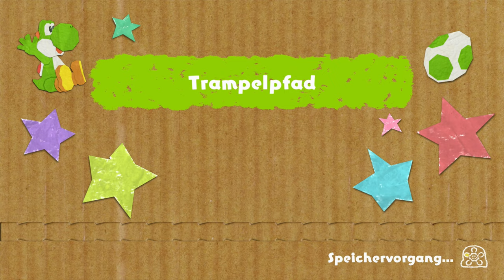Alle 43 Fundorte von Björns Versteckspiel in YOSHI'S CRAFTED WORLD | Nintendo Switch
Let's Play Yoshi's Crafted World • 100% • Blind • Nintendo Switch • Deutsch

Hunderte Grinseblumen, rote Münzen, Kunstgewerke und Kostüme: "Das reicht nicht!" ...dachten sich wohl zumindest die Entwickler von Good-Feel. Daher gibt es nach Abschluss der Haupt-Story in jedem der 43 Level noch ein Versteckspiel mit Björn Barrikarton.^-^

Schnellzugriff:

00:00 Dampflok-Rennen
00:15 Vielfisch-Aquarium
00:31 Piratenpier
00:47 Schnuffel auf der Rolle
01:03 Los-Los-Yoshi (Match)
01:21 Minenwagen-Höhle
01:36 Zugreise mit Pfiff
01:54 Gemauserte Magneten
02:10 Blumenwippwiese
02:26 Monty Maulwurf-Marathon (Match)
02:43 Flausche-Mobile
03:00 Schnuffel-Schlaraffenland
03:15 Eilen mit Seilen
03:31 Spinnrad-Spinnerei
03:46 Spukwahnvilla
04:02 Hopp-Hopp-Galopp (Match)
04:19 Bomben Ahoi
04:34 Schlitterparty-Insel
04:49 Dino-Randale
05:05 SkelettoSaurus-Wrack
05:22 Flughöhenflug (Match)
05:36 Schnuffels Magmarathon
05:51 Windwärtsweg
06:05 Abwägende Eicheln
06:19 Sprung, Satz, Sieg
06:31 Haus der trügerischen Türen
06:46 Hinter dem Shoji
07:02 Herr von Samurais Schloss
07:16 Tierreich-Erkundung
07:31 Hoppel-di-Hüpf
07:45 Dschungeltour (Match)
07:58 Countdown zum Abflug
08:14 Ritt auf den Sternen
08:29 Tamtam auf der Raumstation
08:44 Flussfreuden
09:00 Flipflap-Flop
09:17 Solar-Zoom (Match)
09:31 Munkeln im Dunkeln
09:42 Schleicherei-Allerlei
09:55 Zahnrosts Fabrik
10:11 Trampelpfad
10:23 Belagerung
10:37 Knall auf Fall
10:58 Outro

Herzlich willkommen zu Yoshis neuestem Abenteuer für die Nintendo Switch. Fast vier Jahre sind seit dem letzten großen Yoshi-Spiel, "Yoshi's Woolly World", vergangen, aber jetzt ist der freundliche Dino zurück und das so knuffig wie eh und je. Markenzeichen von "Yoshi's Crafted World" ist die einzigartige Basteloptik, die nicht nur schön anzusehen ist, sondern auch clever in das Gameplay integriert wurde. Viel Spaß beim Zuschauen!^-^

DATEN ZUM SPIEL:
TITEL: Yoshi's Crafted World
ENTWICKLER: Good-Feel
PUBLISHER: Nintendo
SYSTEM: Nintendo Switch
VERÖFFENTLICHUNG: 2019
GENRE: Platformer/Jump'n'Run

STORY:
Die Yoshis spielten an der Traumsonne, einem wunderbaren Stein, der selbst die kühnsten Träume wahrwerden lassen konnte. Doch die Ruhe wurde schon bald gestört... Baby-Bowser und sein Babysitter Kamek flogen zur Insel der Yoshis, um sich den Stein unter den Nagel zu reißen! Ein Tauziehen um den kostbaren Schatz brach aus, bis… KLIRR! Die Traumsonne zerbrach! Ihre Splitter wurden meilenweit zerstreut. Die Yoshis brachen sofort auf, um die verschwundenen Traumjuwelen zu finden und den Stein zusammenzusetzen. Doch Baby-Bowser und Kamek sind ihnen dicht auf den Fersen...